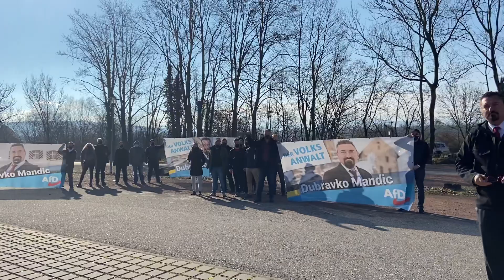Polizei garantiert AfD Antifa hinter Gittern zu halten